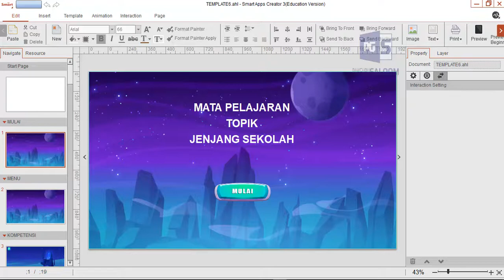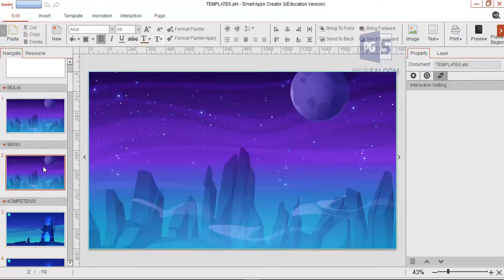Template ke 6 Media Interaktif Smart Apps Creator (SAC)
Bagi Bapak/Ibu yang ingin membuat media interaktif dari SAC namun bingung membuat desainnya, silahkan Bapak Ibu coba template yang Saya sediakan ini. Bapak Ibu tinggal mengisi, mengedit yang sudah ada. Boleh juga menambahkan apa yang sudah Ada. Gratis, download linknya ada di dalam video. Dan juga passwordnya. Jangan lupa aktifkan fitur subtitlenya untuk mendapatkan link dan passwordnya.

LINK DOWNLOAD ADA DI SUBTITLE VIDEO